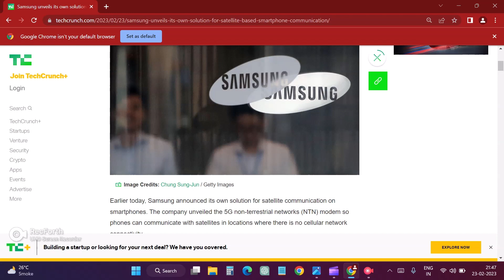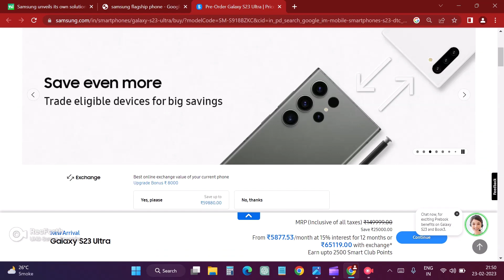Samsung's Satellite based smartphone communication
Earlier today, Samsung announced its own solution for satellite communication on smartphones. The company unveiled the 5G non-terrestrial networks (NTN) modem so phones can communicate with satellites in locations where there is no cellular network connectivity.

The company said that it aims to integrate this tech into its own Exynos chip, which is used in a lot of Samsung smartphones